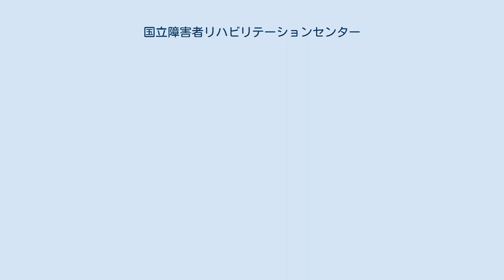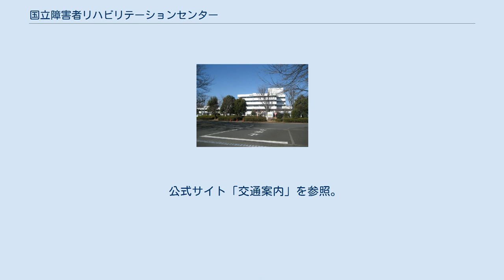国立障害者リハビリテーションセンター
日本の医療機関_(厚生労働省)
国立障害者リハビリテーションセンター（こくりつしょうがいしゃリハビリテーションセンター、英語：National Rehabilitation Center for Persons with Disabilities）は、埼玉県所沢市並木にある日本の厚生労働省の施設等機関。
略称は「国リハ」。
 厚生労働省組織令第149条に基づいて設置され、身体障害、視覚障害、言語聴覚障害、高次脳機能障害、発達障害などの障害者のリハビリテーションに関する相談、医学的・心理学的・社会学的・職能的判定を行い、治療・訓練・指導を行う。
さらに調査・研究、技術者の養成・訓練を行う。
 福祉関連の総合的施設である。
障害の予防とリハビリテーションに関するWHOの研究協力センターに指定されている。
 国立障害者リハビリテーションセンター自立支援局、国立障害者リハビリテーションセンター病院、国立障害者リハビリテーションセンター研究所、国立障害者リハビリテーションセンター学院、および管理部より構成され、総長がこれらを統括する。
 隣接する国立職業リハビリテーションセンターとともに合同で開催される文化祭。
両センターで実施している訓練、クラブ活動の発表、模擬店などが行われる。
 文化祭の名称は、所在地の並木に由来する。
 単に「並木祭」というと、近隣にある防衛医科大学校の文化祭のことであり、注意が必要である。